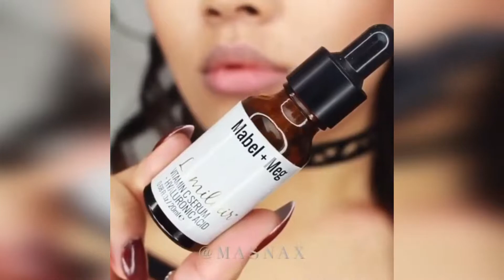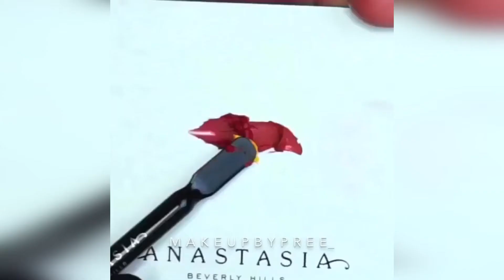Best Lipstick Tutorials from Instagram 💄🌷 New Amazing Lip Art Ideas # 7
Best Lipstick Tutorials from Instagram 💄🌷 New Amazing Lip Art Ideas